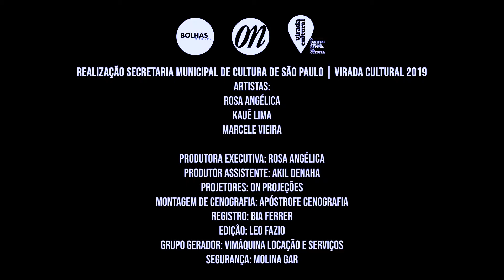Virada Cultural 2019 | Vídeo Instalação Bolhas in the city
Vídeo instalação que uniu Cenografia e Videomapping em um objeto simples e comum nas ruas: a bola. Virada Cultural de São Paulo, 2019.
Cliente: Rosa Angélica
Fotogtafia: Bia Ferrer